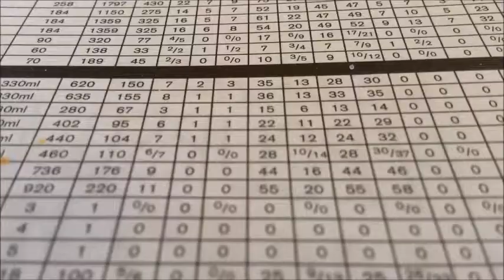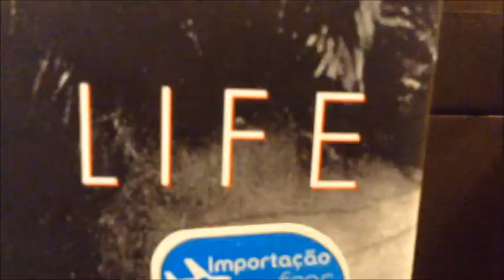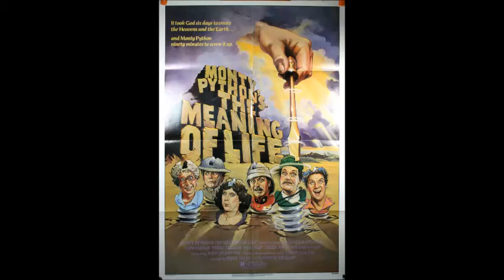What is The Meaning of Life MPEG